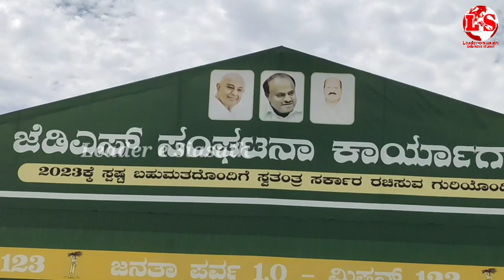J D S PARTY MEETING ADDRESS BY FORMER CHIEF MINISTER H D KUMAR SWAMY || Leader e Siasath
J D S PARTY MEETING ADDRESS BY FORMER CHIEF MINISTER H D KUMAR SWAMY